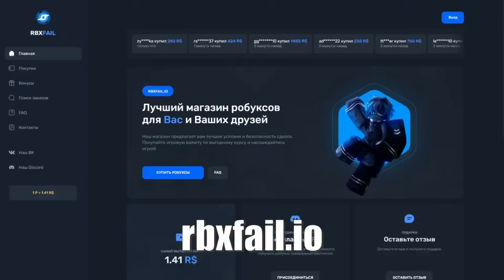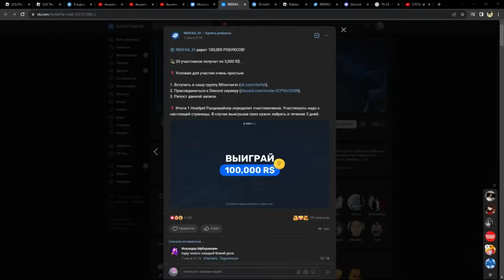✨ИГРАЮ ТОЛЬКО СПЛЕШ ЮНИТАМИ в ENDLESS РЕЖИМЕ в Toilet Tower Defense!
● Телеграмм - @KozziBest